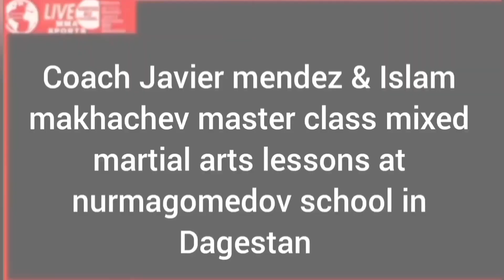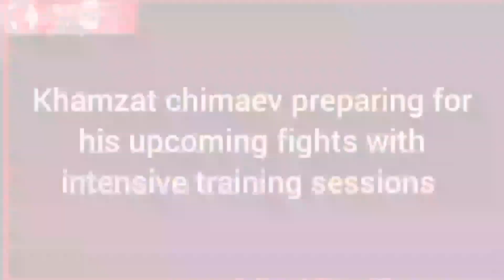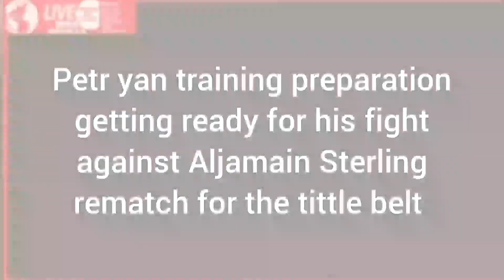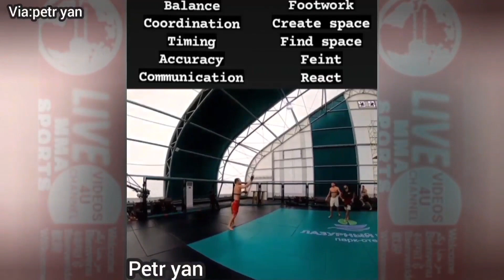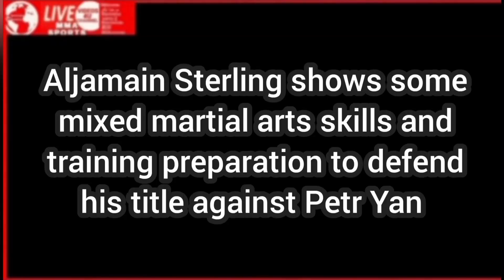Khabib Nurmagomedov with coach Javier mendez &Islam Makhachev Perfect lessons at Nurmagomedov school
khamzat chimaev training on Different levels for his fights.

petr yan getting ready for aljamain Sterling.

Aljamain Sterling shows his mma skills in preparation to defend his belt against petr yan.